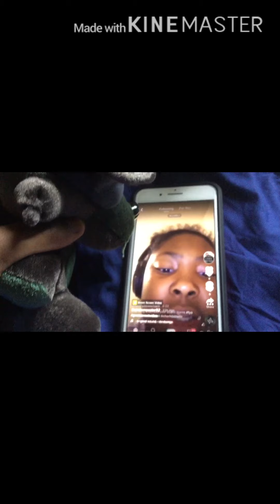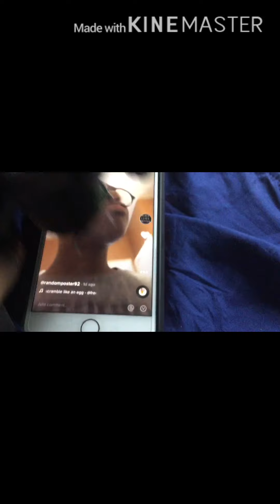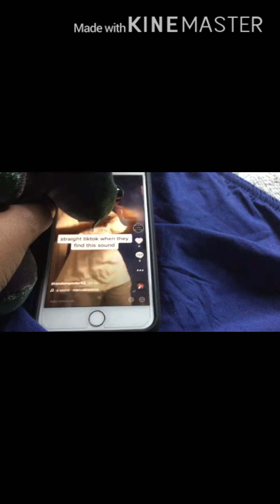Life of phantom foxy